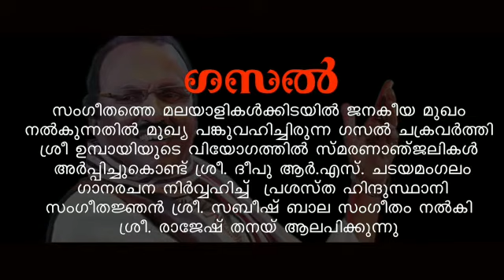SABEESH BALA GHAZAL AMMA MEGHAM. LYRICS - DEEPU R S CHADAYAMANGALAM. SINGER-RAJESH THANNY.